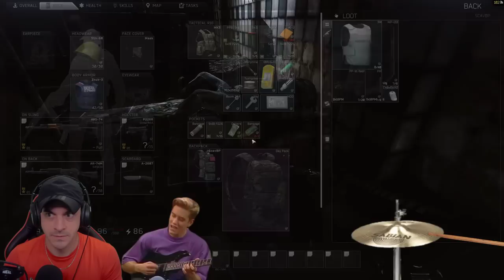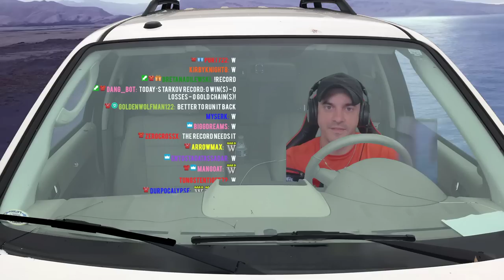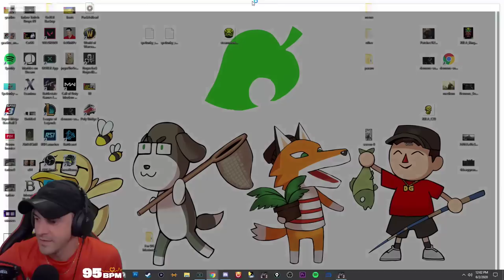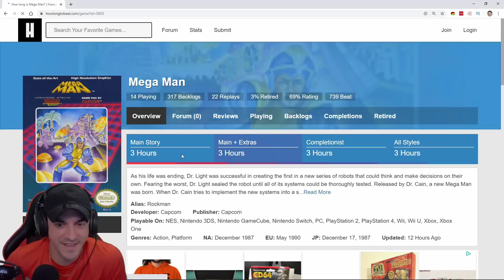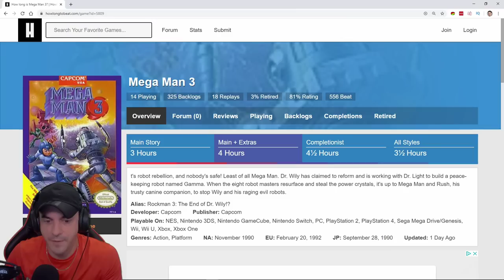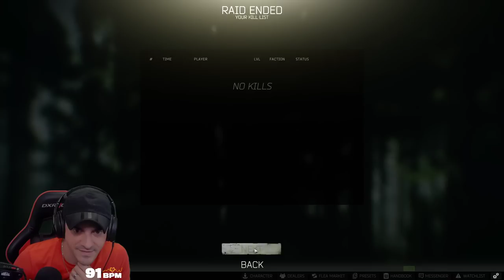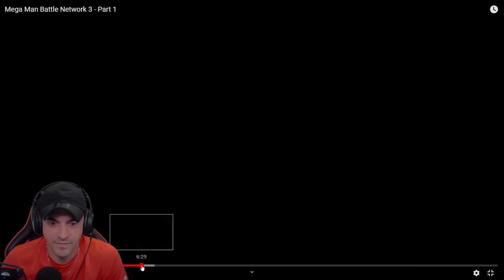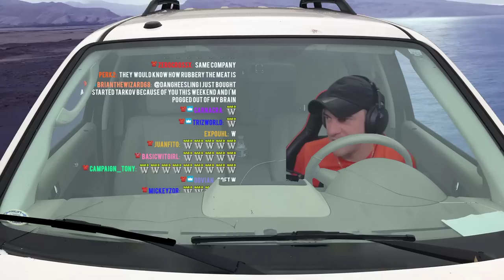Escape From Tarkov - BECOME THE COLEMAN? - #5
This VOD aired live on Twitch on June 2nd, 2020. Want to watch it live?